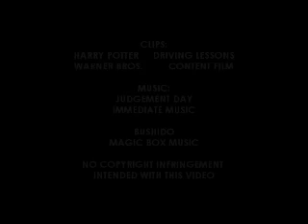The Heiress Trailer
Edited by Linda // Find more vids at magicalthreetv.com!

Theme: Harry Potter fanfic trailer for "The Heiress" by Heronmy_Weasley